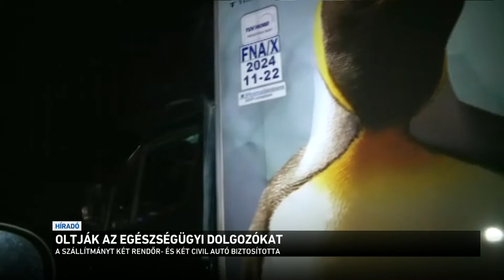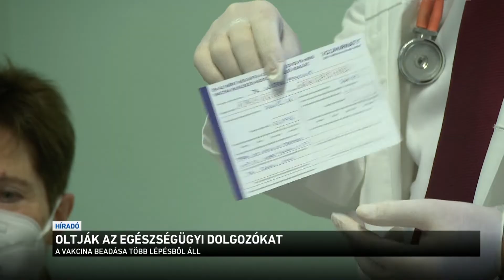Oltják az egészségügyi dolgozókat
Hétfőn kapott az Unióban a német-amerikai vakcina használati engedélyt. A tagállamokba a belgiumi gyárból vitték ki az oltóanyagot. A Magyarországnak szánt szállítmánnyal kora reggel lépte át az osztrák - magyar határt egy kisteherautó. Egyelőre 9750 adag érkezett, ez fele ennyi, valamivel kevesebb, mint 5 ezer ember oltására elegendő.